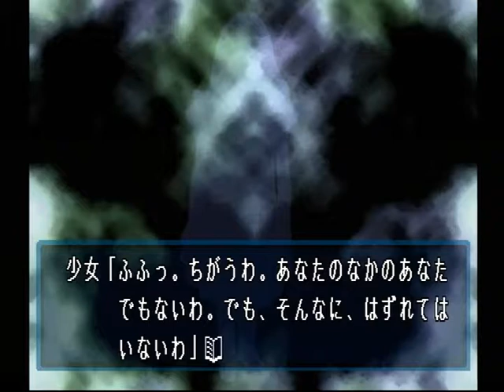【PS】Lの季節 初見プレイ Part１０ ～あなたは、いつもわたしのことを、わすれちゃうんだから 【スタートオンゲームズ】【スタゲー】【JAPAGE】